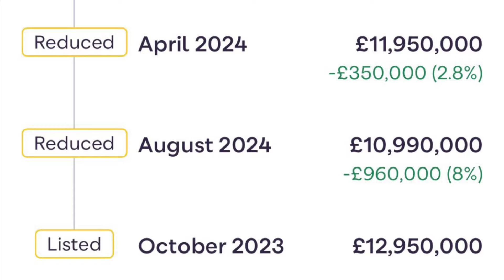£10,990,000 Belgravia Gated Mews House w Terrace | London Real Estate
4 bed mews for sale

Grosvenor Crescent Mews, London SW1X

Guide price
£10,990,000

Available immediately

Freehold

4 beds
4 baths
2 receptions

2 en suite bathrooms
2 en suite shower rooms
1 Guest WC
2 reception rooms
Kitchen/dining room
Terrace
Garage
Securely Gated
EPC rating C

A discreet contemporary residence nestled in the heart of Belgravia in this fabulous, secure, gated and portered mews just off Grosvenor Crescent.

The property has been fully and comprehensively refurbished, offering incredible charm and character. The house is perfectly arranged for entertaining, with the right balance to also offer a family or occupier the most wonderful central London pied-a-terre or centrally located primary residence.
Originally a former Royal Horse Guards residence, this incredible property has a private terrace, a secure integral garage, and additional mews parking options.

Discretely located off Grosvenor Crescent, this is Belgravia's only truly private gated mews. It benefits from the charming village-like feel of Motcomb Street and Kinnerton
Street and is close to the magnificent gardens of Belgrave Square. Access can be obtained upon application. The property is well positioned for the renowned amenities of Knightsbridge, Belgravia and Mayfair including Harvey Nichols and Harrods.
Victoria Station is less than a mile away and Hyde Park Corner (Piccadilly Line) a short distance via (0.3 miles) and Knightsbridge (0.4 miles) stations.